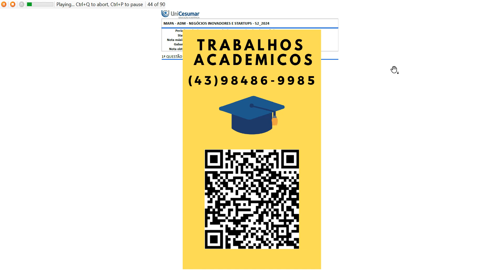Imagine que você e um amigo de infância sempre compartilharam um sonho comum de construir e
Imagine que você e um amigo de infância sempre compartilharam um sonho comum de construir e possuirum negócio próprio. Após bastante tempo pensando em como poderiam entrar no mercado e analisando osurgimento de novos modelos de negócios, você sugeriu ao seu amigo focar na abertura de uma startup,fazendo uso de inovação aberta (open innovation) após entrarem no mercado para buscarem ideias,tecnologias e soluções além dos limites da própria empresa. Após sugerir a ideia a seu amigo, eleinicialmente demonstra interesse, mas também expressa algumas preocupações e dúvidas, por nãoconhecer a fundo o mundo das startups. Ele menciona que embora esteja animado com a possibilidade definalmente realizar o sonho de ter um negócio próprio, ele não tem certeza por onde começar ou comoexatamente a inovação aberta poderia ser aplicada no contexto do negócio que eles desejam iniciar. Diantedisso, você deverá esclarecer as preocupações do seu amigo e oferecer orientações sobre como começar nastartup de vocês.
Estudante, agora sua missão será desenvolver algumas análises sobre a situação proposta. Assim, devedesenvolver as seguintes etapas:
1)
Elabore um texto discursivo apresentando diferenças entre um negócio tradicional de uma startup. Emsua argumentação aborde sobre vantagens do modelo startup.
2)
Explique os elementos associados às startups, sendo; a) cenário de incerteza, b) ser repetível e c) serescalável.
3)
Explique em que consiste a open innovation e como isso pode auxiliar o desenvolvimento da startup devocês.
4)
Por fim, diante dos tipos de investimentos e investidores de startup estudados em nosso livro (investidor-anjo; capital semente; venture capital; investimento coletivo) escolha um deles e explique-o, apresentandosobre suas vantagens.